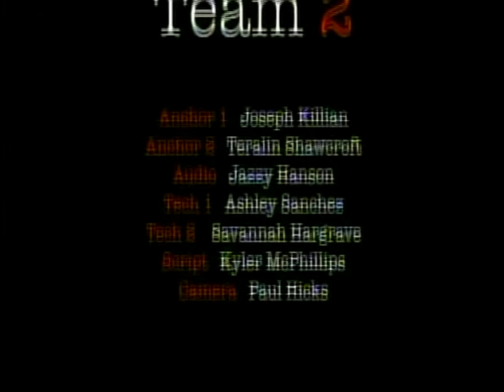DVD Video Recording